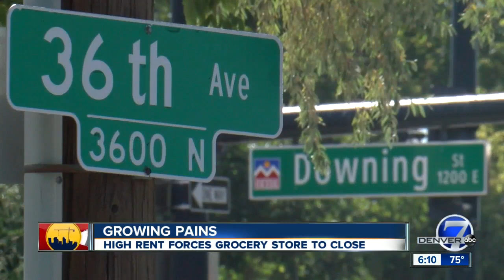Grocery store closure leaves void in Denver's Cole neighborhood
Growth will likely bring a new grocery store to Denver's Cole neighborhood but it is also the likely cause as locals lose one of the only places to get fresh food.